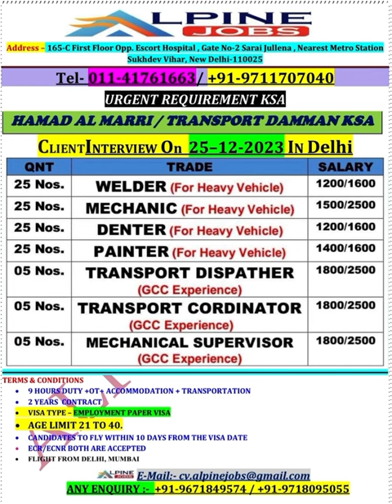HAMAD AL MARRI / TRANSPORT DAMMAN KSA